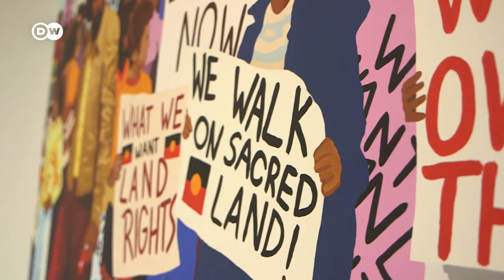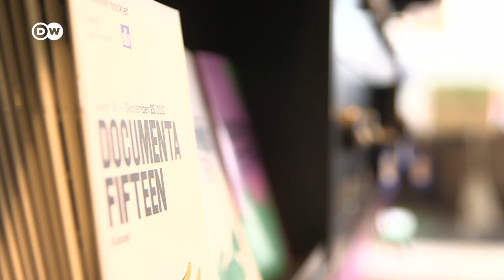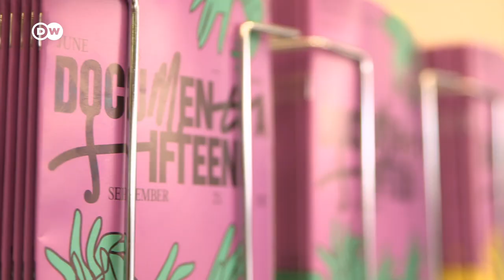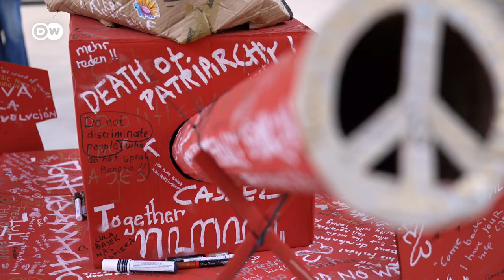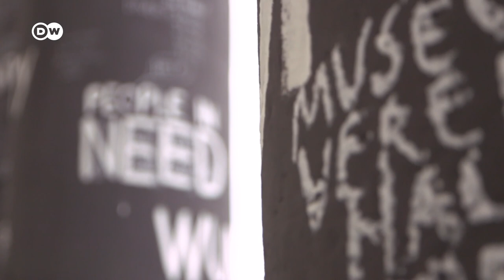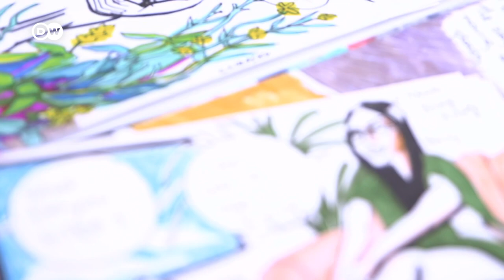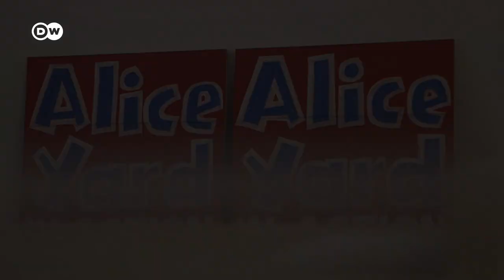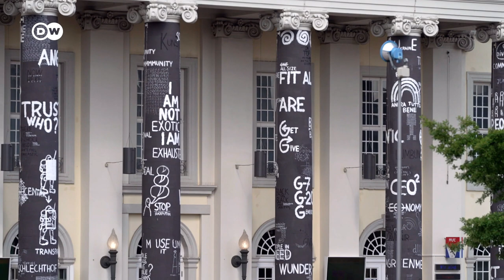How the Documenta Fifteen went wrong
As curators at Documenta Fifteen, the Indonesian collective Ruangrupa wanted to champion community and tolerance. But its "People's Justice" banner, featuring anti-Semitic stereotypes, caused an outcry. After two days, the work was taken down. That wasn't the end of it. Further examples of anti-Semitism were found in the featured artworks at the Documenta, including Palestinian propaganda films. Documenta's reputation suffered immensely. All 1500 participating artists felt implicated, and saddened that the scandal overshadowed the exhibition's original vision of a mutually supportive art scene, independent of the market. Documenta could have become a festival of cultures that redrew the map of the art world. Instead, it ended in irreconcilable differences. We talked to artists and organizers and asked where Documenta Fifteen went wrong.

00:00 Intro
00:54 The idea behind Documenta 15
04:25 The anti-Semitism scandal
14:46 The artists and the collectives
27:05 Success or failure?